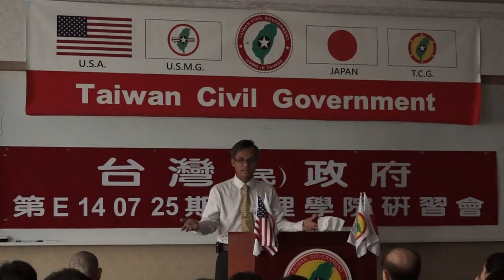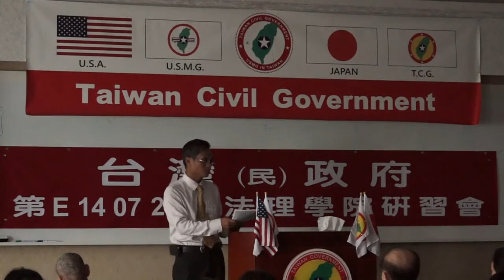140726-5a-從各國利益中看到台灣的未來-陳泰山-台灣(民)政府第E140726期法理學院研習會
140726-5a-從各國利益中看到台灣的未來-陳泰山-台灣(民)政府第E140726期法理學院研習會